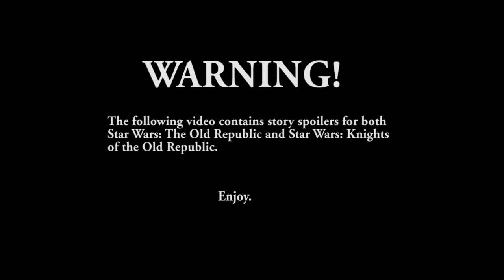SWTOR Taris Quest - CZ sub